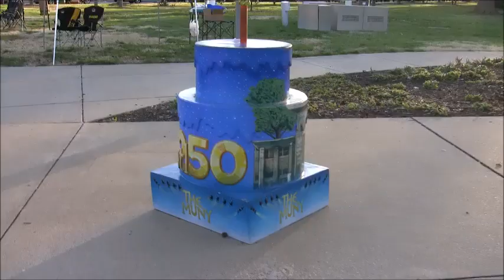Forest Park Easter Show Linda's 1932 Ford Phaeton April 5 2015